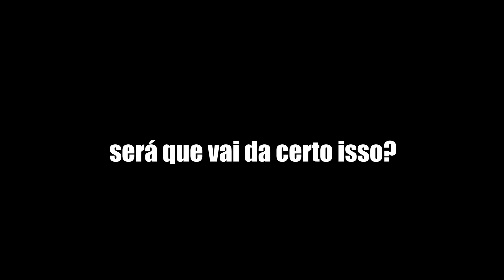VAMOS SUBIR A CABINE DO RATÃO NO BRAÇO 🙇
Isso mesmo, a cabine está dividida em 8 partes, temos 4 partes menores para subir, então aqui começa o planejamento dessa brincadeira toda e como vamos conseguir subir ela toda e logo assim fazer a montagem da cabine do ratão, não vai ser facil do logo o papo mas mesmo assim isso ainda vai ter história e história da boa